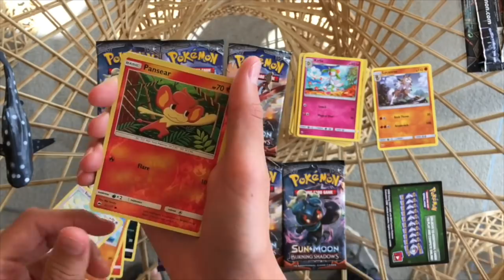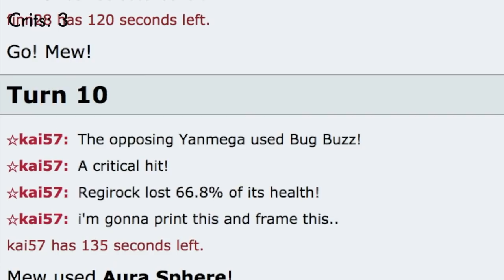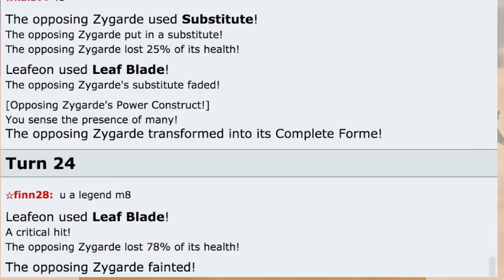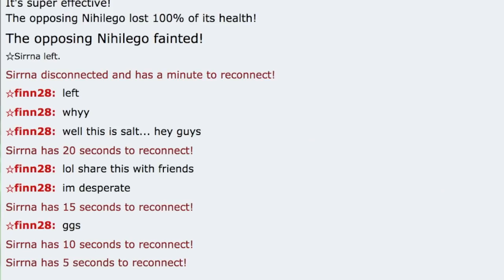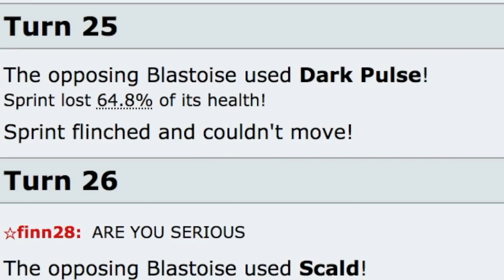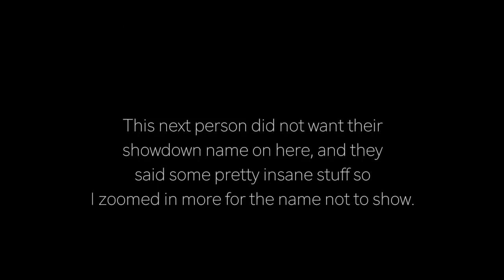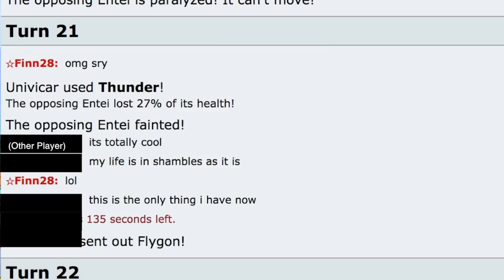Pokemon Showdown Salt/Trolling COMPILATION #3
I really hope you all enjoyed. This was really fun to make and I have tons of battles ready to edit!